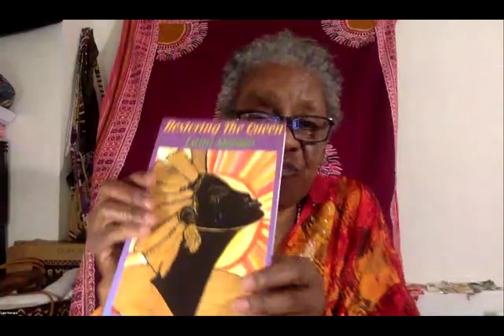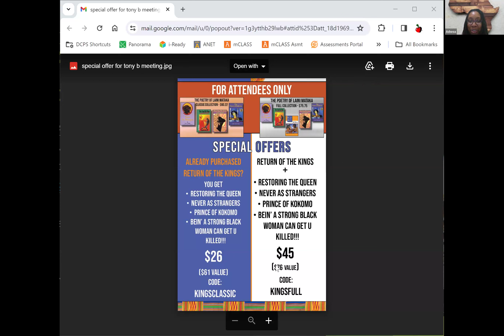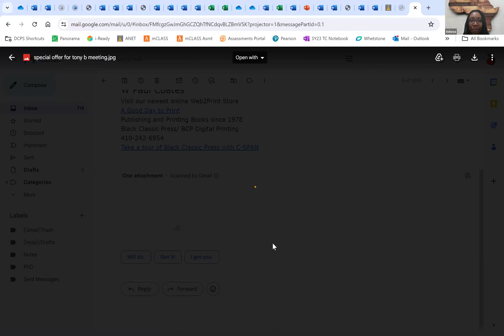January Wisdom Wednesday Laini Mataka: Return of the Kings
This month’s Wisdom Wednesday program, “Return of the Kings,” features Laini Mataka, reading and discussing poems from her latest book.